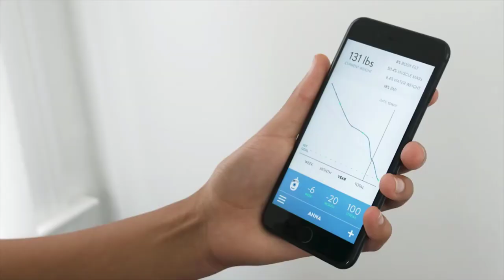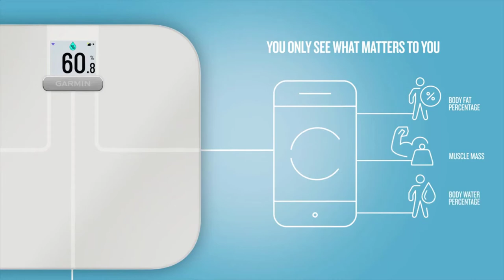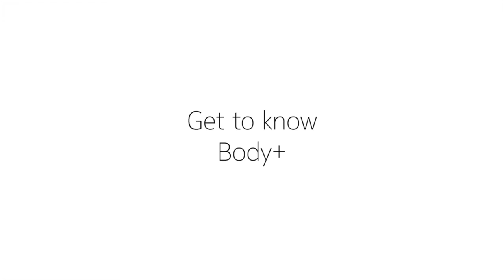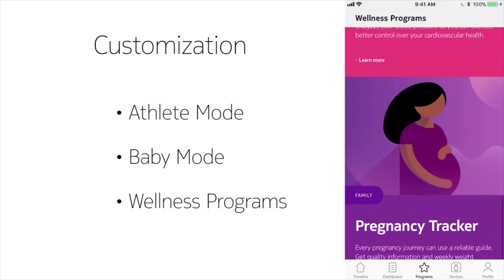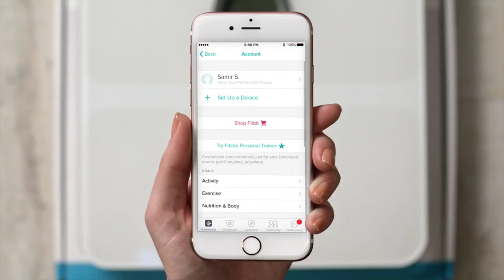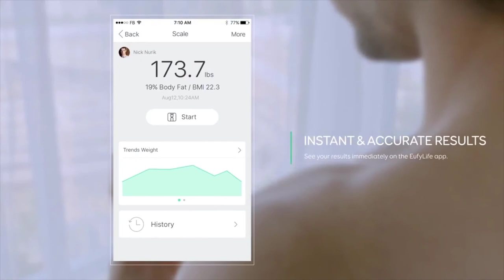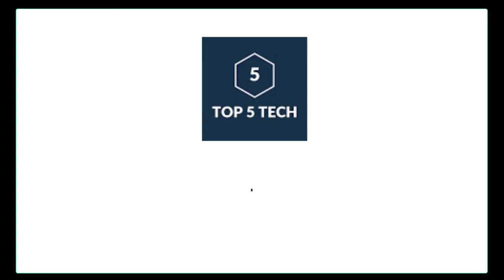Top 5 Best Smart Scale to Buy in 2021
In this video we shared top 5 best smart scale.

5 ► Greater Goods Digital Smart Scale
Amazon US
4 ► Garmin Index S2
Amazon US
3 ► Withings Body+
Amazon US
2 ► Fitbit Aria 2 Wi-Fi Smart Scale
Amazon US
1 ► eufy by Anker
Amazon US